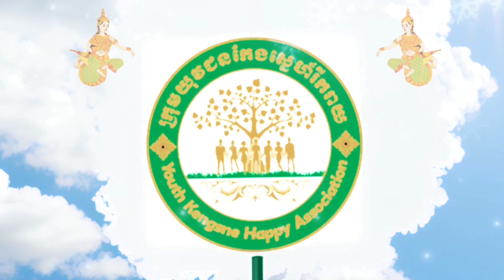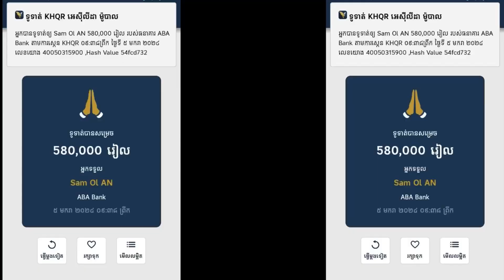ការងារមនុស្សធម៌ | ក្រុមយុវជនកែងស្នេហ៏រីករាយ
ការងារមនុស្សធម៌